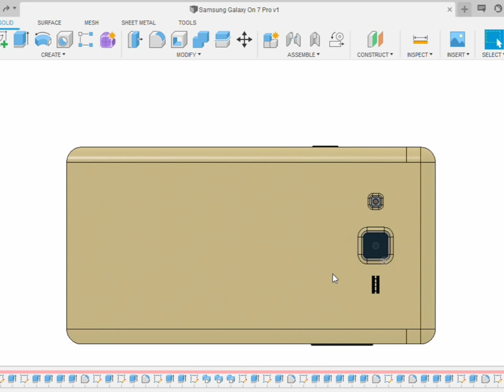Samsung Galaxy On 7 using Fusion 360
I made 3d model of Samsung Galaxy On 7 using Autodesk Fusion 360 .

In this week  , I will Upload the SpeedWalktrough of How I made this 3d model .

Give your feedback in Comments below .